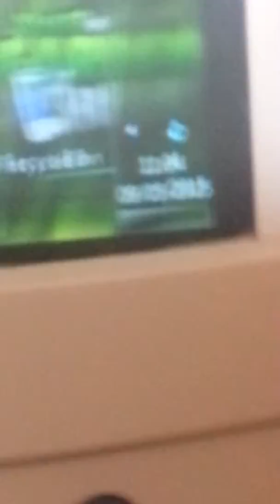My computer is not working 👤😦